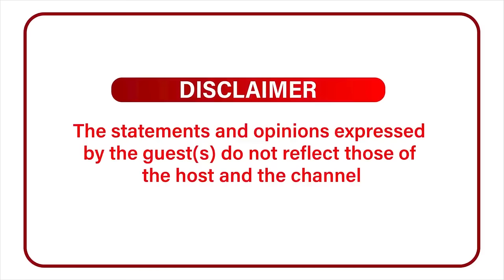OFFINSO NEW UPDATE: SHOCKING, Offinso Hemaa Enstools KK Sarpong As Chief. Get the Historic Facts